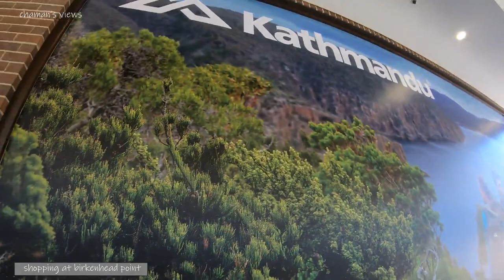Birkenhead Point Brand Outlet, Sydney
Sydney Birkenhead Point is the largest brand shop at over 130 premium outlet brands and dine at the waters edge whilst enjoying the spectacular harbour views in an open-air shopping environment.